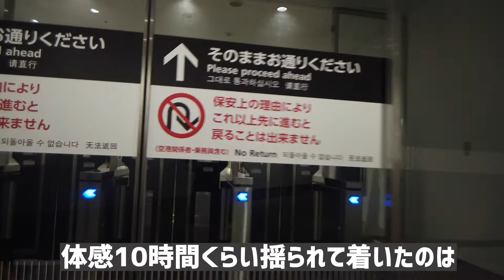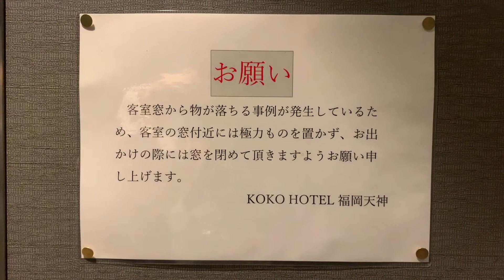【VLOG 049】おっさんの福岡出張からのココホテル福岡天神の風景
今回はとある日の
福岡出張からのココホテル福岡天神の風景です！

もくじ
0:00 オープニング
0:13 成田空港風景
0:26 飛行機内（JETSTAR）
0:52 福岡空港到着
2:00 天神到着
2:19 KOKOHOTEL到着
2:25 入室
3:34 ふわしゅわスフレプリン
4:15 エンディング